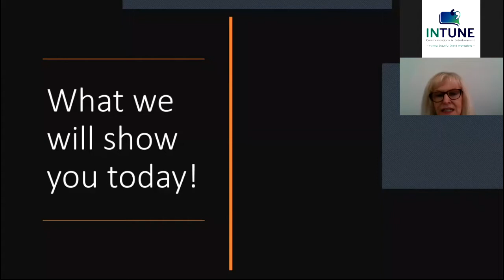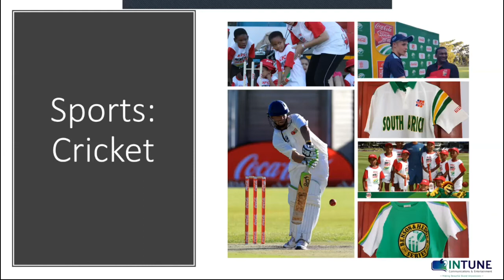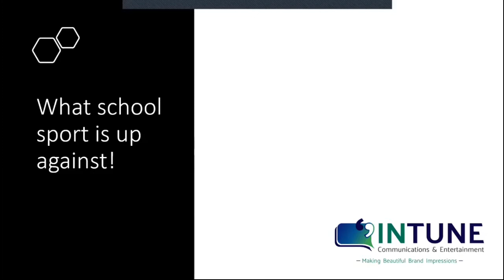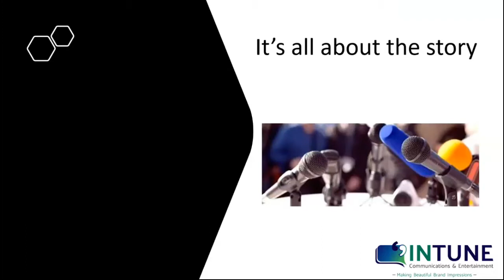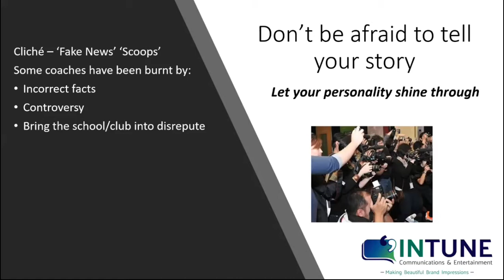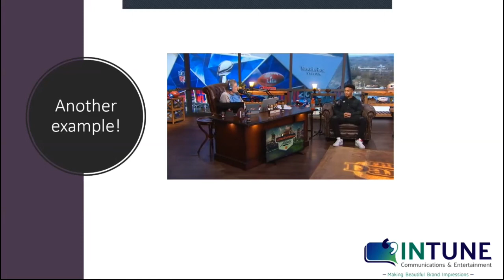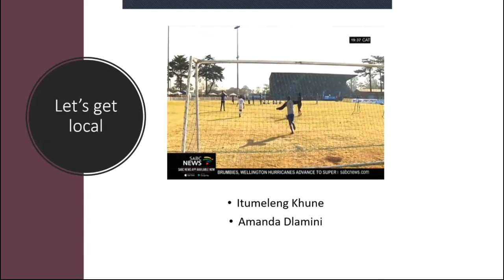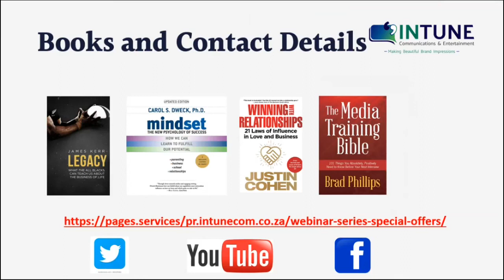Make Sure that Youth Sport Gets Exposure - Kassey Belluigi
This is the first of our series of school sport and where is it going.

School sport is unlikely to resume before 2021. But where does this leave our school sports coaches!

Intune Communications, together with a host of scientists, nutritionists, psychologists and coaches, will be putting together a series of webinars on SCHOOL SPORTS AND WHERE IT IS GOING over the next few months and we invite you to join us in these FREE sessions.

Shawn Belluigi talks about the roles and responsibilities of a coach.
Greg Hurvitz talks about the Art to the Science of Sport Coaching
Kassey Belluigi talks about Interview strategies and the importance of media in sport

Talk to our coaches here and links to the books that we have spoken about.

Intune Communications and Entertainment,School,Coaches,Media,roles and responsibilities of a coach.,coaching,Webinar,South Africa,Sport,Teachers,Professionals,positive,time,education